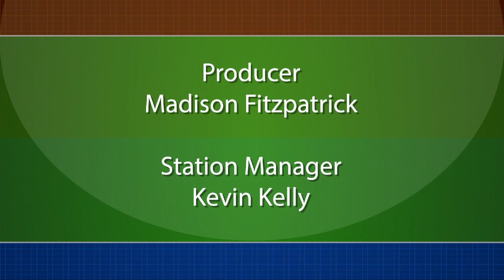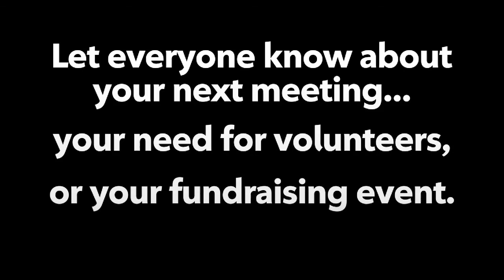A Day in the Life with James Boyd - Canada World Juniors Management Group Member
Join host Fred Hacker for an in depth look at the life of Midland native James Boyd and his successful career in the hockey industry.

James Boyd is part of the Management Group for Canada’s World Junior entry in the World Junior Hockey Championship this year. He has come a long way from his early days playing minor hockey in Midland. James is the son of a former Staff Sergeant of the Midland OPP and of a local elementary school teacher. He played hockey for St. Michael’s College School and for three Junior A teams in the Ontario Hockey League. He also played university hockey. He then moved into coaching and managing hockey teams, first as an Assistant Coach, then as an Assistant General Manager, and then General Manager and Head Coach. He has been General Manager of the Ottawa 67s of the OHL since 2017, winning the Award as General Manager of the Year in 2020. He has coached Canada’s U17 and U18 junior teams, and is current GM of Canada’s entry in the recently postponed World Junior Hockey Championship. Join host Fred Hacker for his conversation with this highly successful Midland native.